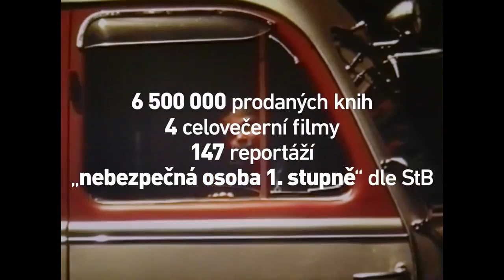Stoleti Miroslava Zikmunda trailer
Trailer k filmu Století Miroslava Zikmunda. Od 4.9.2014 v kinech!